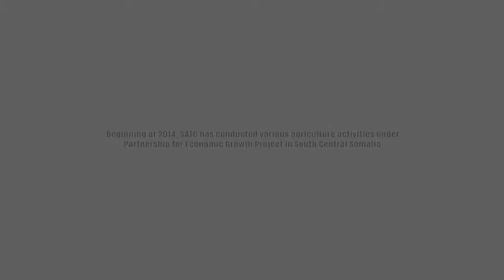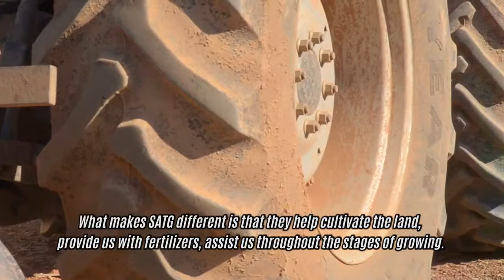Tayaynta tacabka beeraha.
Iskaashatada beeraley. Abuur casriyeysan.